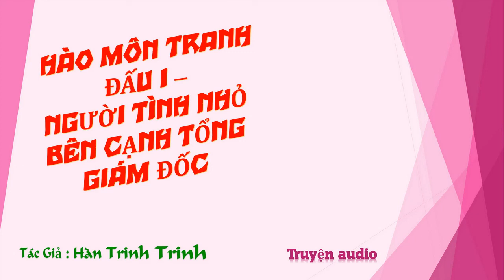Chương 911-925 - Người Tình Nhỏ Bên Cạnh Tổng Giám Đốc - Tác giả: Hàn Trinh Trinh - Truyện audio